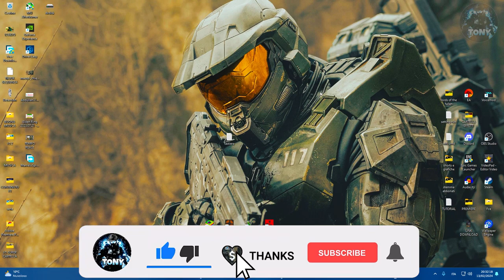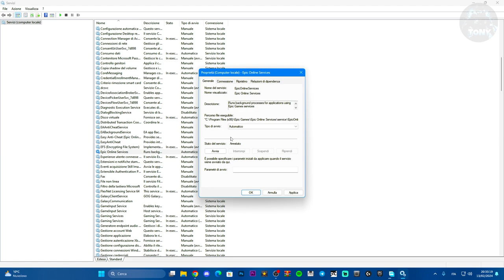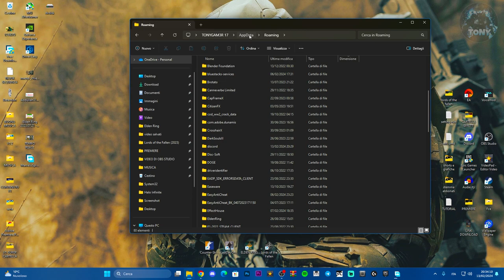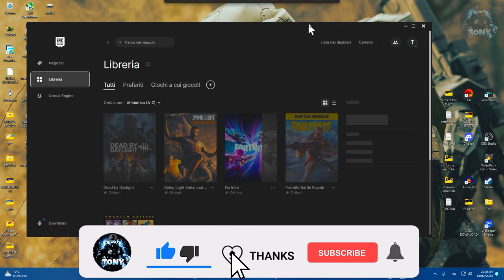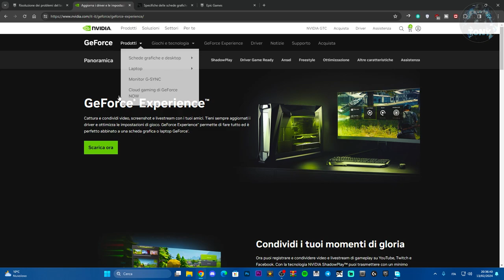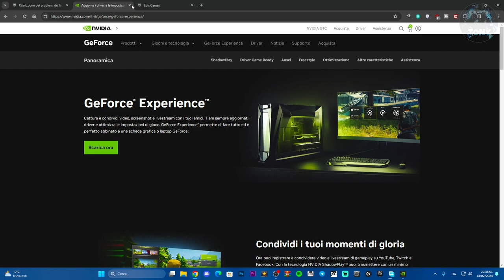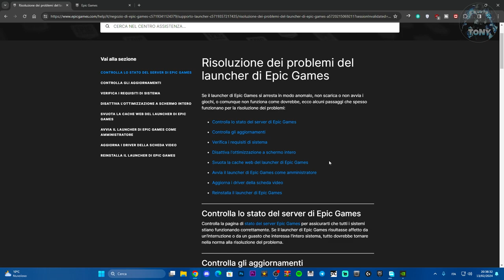EPIC GAMES CRASHA ALL'AVVIO | QUANDO AVVII UN GIOCO SI CHIUDE EPIC GAMES - COME RISOLVERE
Epic games crasha all'avvio con un arresto anomalo oppure quando avvii un gioco si chiude epic games.

EPIC GAMES CRASHA ALL'AVVIO | ARRESTO ANOMALO DI EPIC GAMES LAUNCHER - COME RISOLVERE

MIO REFCODE:563685ph1

PC:
MOBO: B450 GAMING PLUS
CPU: R5 3600
GPU: 1660 SUPER
RAM: 16 GB
CASE: 4000D AIRFLOW CASE CORSAIR

VIDEO TUTORIAL
               GAMES---TECH---MICROSOFT